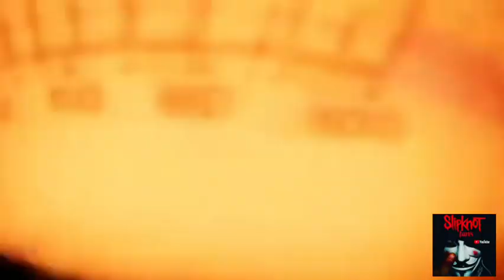Slipknot recording in studio new album vol.7( new teaser) 2021 part 2